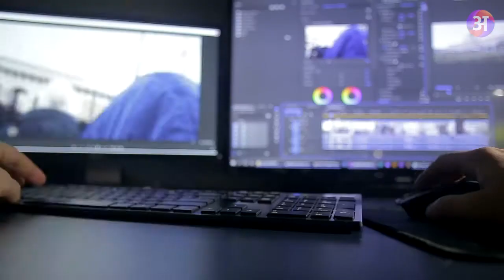नॉईस कॅन्सलेशन हेडफोन म्हणजे नक्की काय?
अर्थ मराठी अंतर्गत ज्ञानभांडार मालिकेमध्ये आपले स्वागत आहे. आठवड्याच्या दर बुधवारी आम्ही आपल्यासाठी एक नवीन प्रश्न आणि त्याचे उत्तर घेऊन येणार आहोत.

आपल्या सभोवतात काही अशा गमतीदार गोष्टी आहेत, ज्यांची आपल्याला फार थोडी माहिती आहे. आणि काही अशा गोष्टी आहेत, ज्यांची माहिती ऐकून आपल्या भुवया उंचावतात. आम्ही आपल्यासाठी काही अशाच रंजक माहिती सदर मालिकेमध्ये घेऊन आलो आहोत. व्हिडियो शेवटपर्यंत अवश्य पहा, आणि तुमच्याकडे देखील काही प्रश्न असतील तर कमेंटमध्ये आम्हाला नक्की विचारा.

Video Credits @Mixkit @Pexels